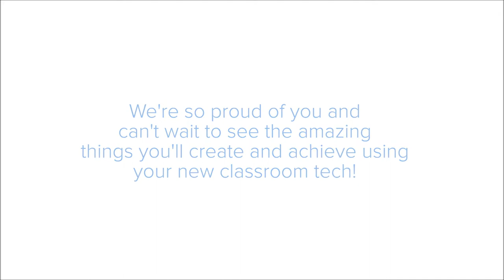Simonds Elementary School - Create, Collaborate, Innovate Contest Submission Video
Our next winning video from Compugen’s Create, Collaborate, Innovate classroom contest is the grade 3 & 4 class from Simonds Elementary school in Langley British Columbia! Their incredible video about the future of entertainment is amazing and so much fun! Congratulations!